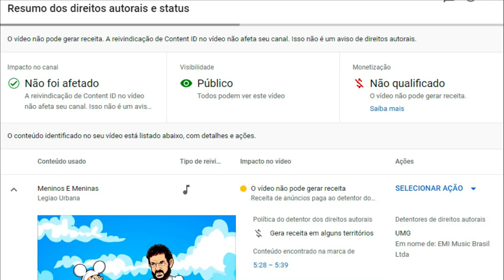2022 Renato Russo | Tobby | Charge